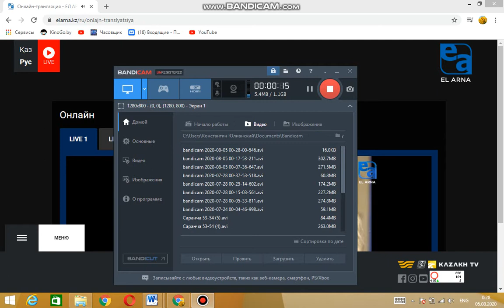Саранча Арест Левы 3